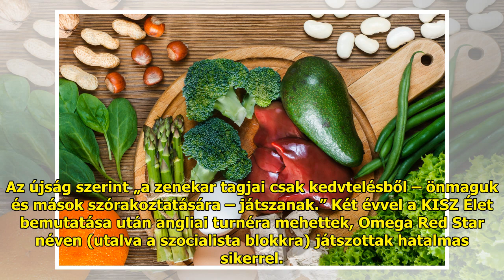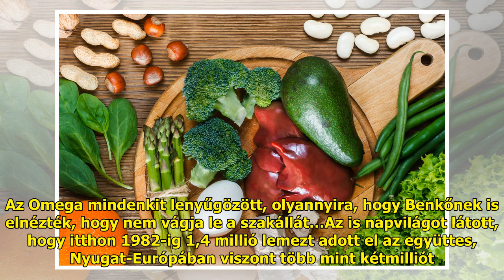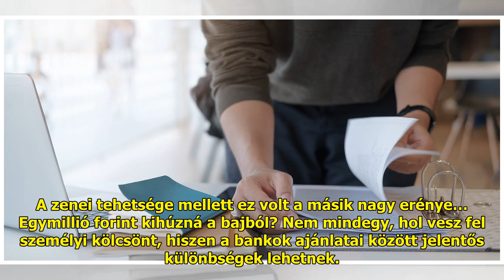Toltam a babakocsit az utcán, s volt, aki beleköpött - elfeledett történetek Benkő Lászlóról, a...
Toltam a babakocsit az utcán, s volt, aki beleköpött - elfeledett történetek Benkő Lászlóról, aki ma lenne 78 éves

Egyetemistaként, a Hess András...